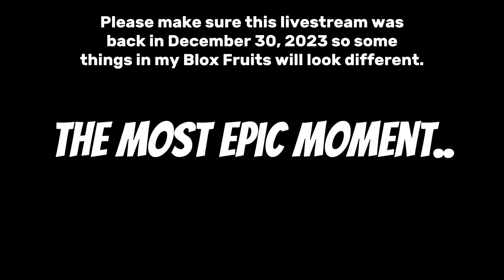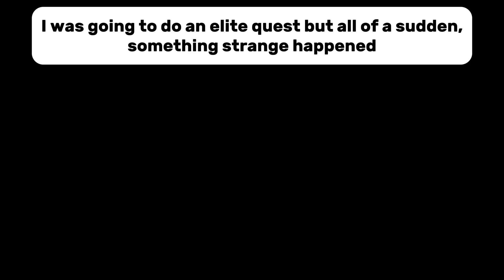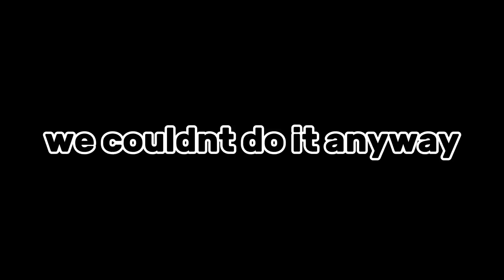Reaching Max Level In Blox Fruits [Funny Moments] - Roblox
This might have to be one of my best videos ever.

In this video, funny moments while reaching max level and the one part of all time… Getting the God’s Chalice.